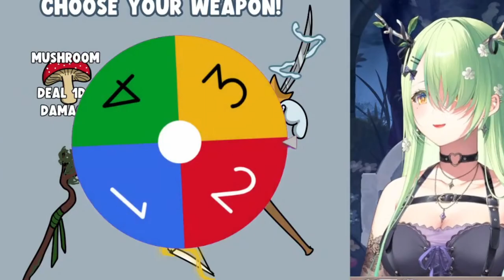✅ Fauna Revels Her SHOCKING Math Skill...Fauna: Don't Clip It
Source:
【🐲 FAUNA'S DUNGEON ⚔】 Birthday Stream!! SPECIAL GUESTS, ACCESSORY REVEALS, & MORE!
Credit:
DDOLBANG11